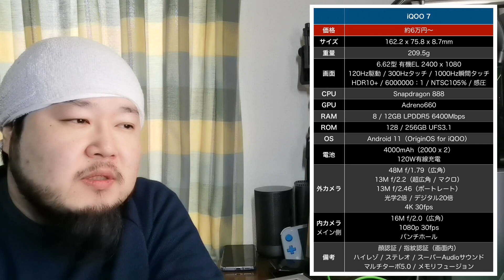【BMWコラボ】Vivo iQOO 7 発表！スナドラ888搭載で 6万円!?